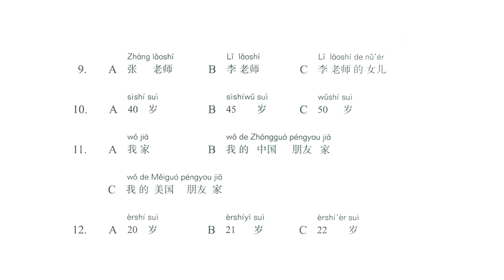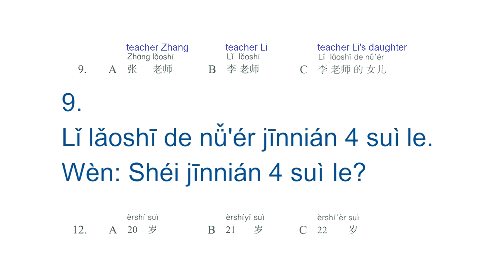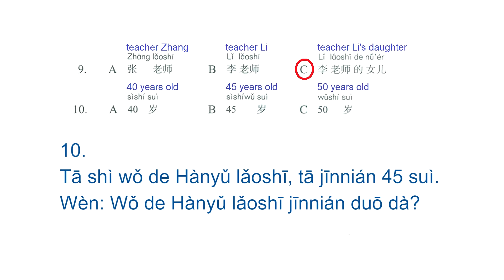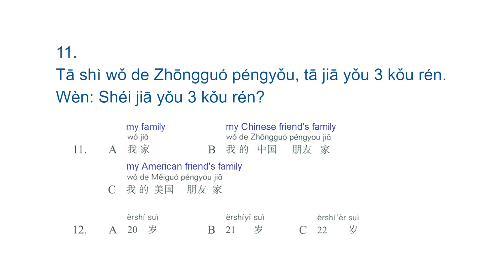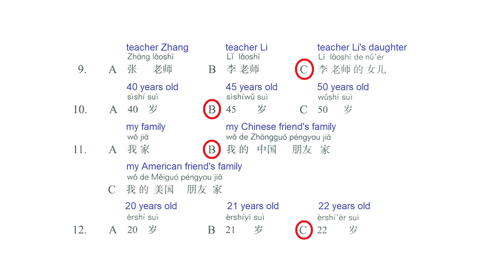HSK 1 Workbook Page 27 Correction